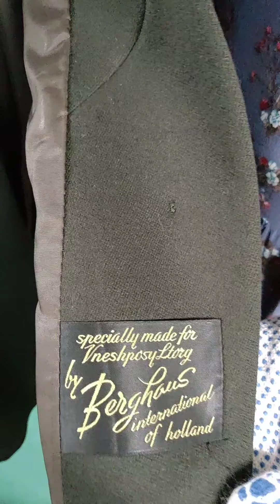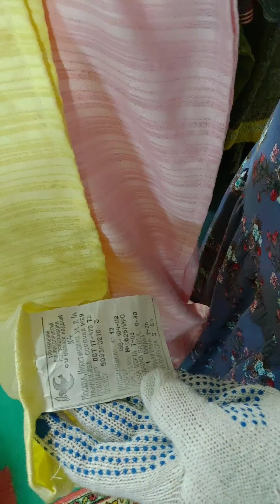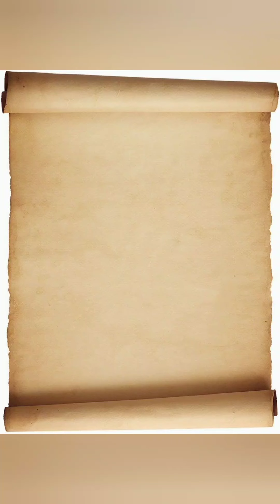СМОТРИТЕ, НАШИ НОВЫЕ ВИНТАЖНЫЕ НАХОДКИ!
ОЧЕРЕДНОЙ НЕБОЛЬШОЙ ОБЗОР ВИНТАЖНОЙ ОДЕЖДЫ.

Блошиный рынок Ретро на Кристалле.
Москва, ул.Самокатная 4с9
Работаем ежедневно с 10 до 20
Отдел винтажной моды @retrobloha_moda